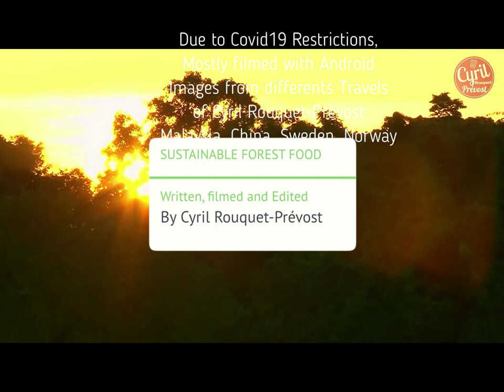Sustainable Forest Food (Se nourrir durablement en Forêt) Film responsable de Cyril Rouquet-Prévost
Très honoré d'avoir créé ce film à l'occasion de la Journée Internationale de la Forêt ce 21 mars 2021.

A cause des restrictions Covid-19, il a été filmé essentiellement sur Androïd et surtout, je ne pourrai pas le présenter en présentiel en Suède à la Fondation Nobel en collaboration avec le Hallbars Research Institute. Mais je suis très heureux de le partager ici avec vous. Cette journée est placée sous le haut patronage des Nations Unies et de la FAO.

Prenons soin de nos forêt, elles participent à l’équilibre de la chaine alimentaire, nous fournissent médicaments et nourritures, luttent contre les risques d’inondations et nous fournissent habitat et chauffage. Une forêt responsable, c’est une forêt qui est un juste équilibre entre les besoins humains, ceux de la faune et de la flore et la biodiversité.

Cela pérennise mon travail sur l'environnement et notamment la lutte contre le gaspillage alimentaire.

Si tu aimes, n'hésite pas à mettre un petit pouce bleu et à donner ton avis en commentaire, j'y répondrai avec gourmandise ;)